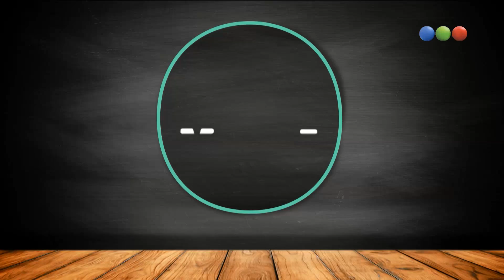Flavio Mendoza: "Siempre quise ser papá" - Morfi